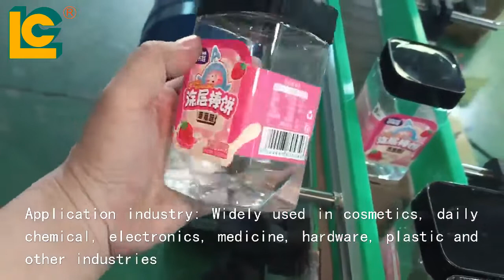Automatic plastic square bottle three side labeling machine